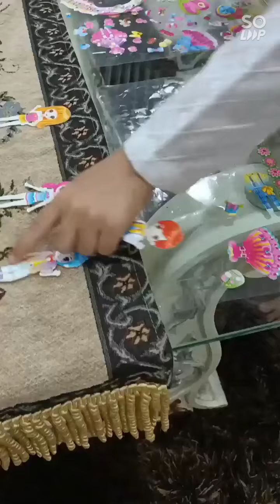Unboxing tapi udah dibuka | Sticker Karakter Prince dan Princess bisa ganti baju